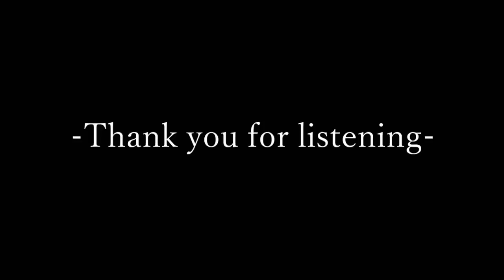【Hatsune Miku】Febris【French House】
Hi it's me Ai Shiide.

As a result of the analytics, it seems that my songs are often listened to overseas.

椎出です。
久しぶりのハウスミュージック、今回は久しぶりのミクさんに歌ってもらいました…！